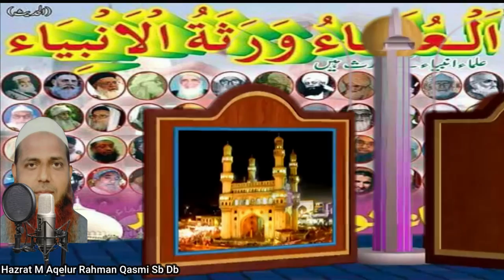Hazrat Maulana Aqeelur Rahman New Bayan in Urdu/Hindi